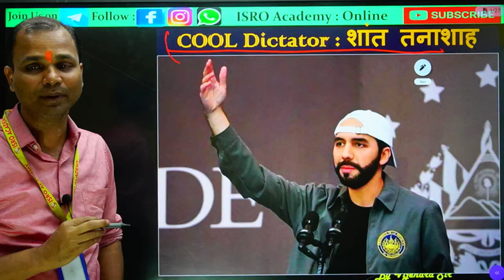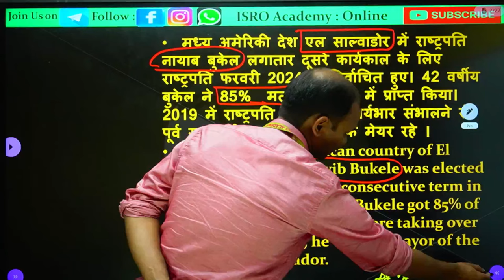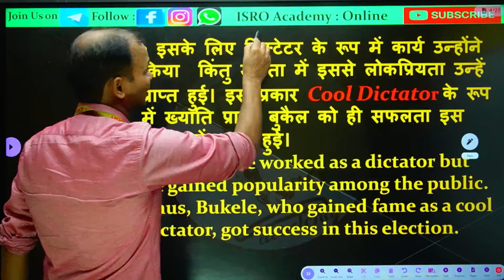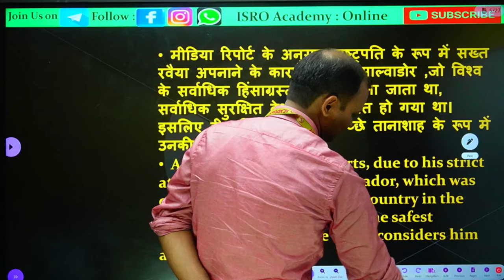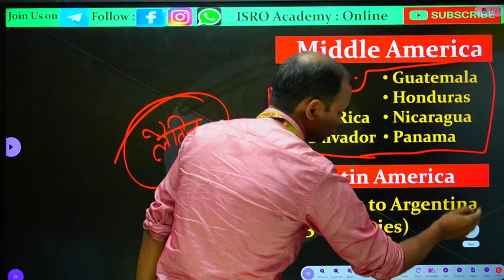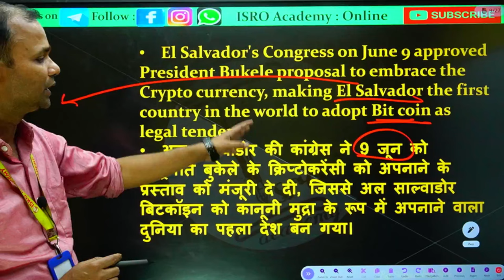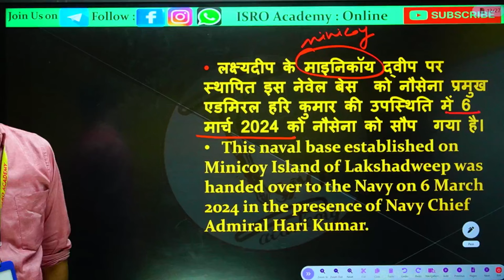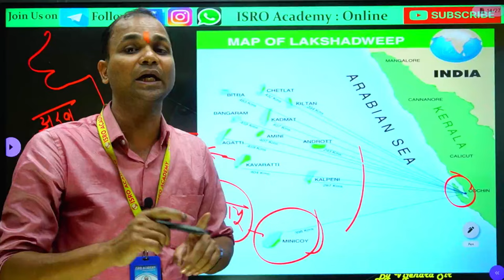A COOL DICTATOR | एक शांत तानाशाह | GYAN GANGA | BY VIJENDRA SIR | ISRO ACADEMY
Cool Dictetor !!
Welcome Back Students, In this New Inspiring Story of Most Popular leader of a El Salvador  “Nayib Bukele “

In this Video series of Gyan Ganga Vijendr Sir has Given a Short Introduction Of Nayib Bukele ( popularly known as COOL DICTETOR )
And Described The Reason why he Got that Title and Some Amezing Facts about EL – SALVADOR & about American Nation .. And their Descriptive analisis on Map .

  For Maths ( Sonu Sir ) :
  For Reasoning ( Akash Sir ) :

About ISRO Academy  : Offering the best coaching for SSC in Varanasi, providing top-notch faculty and a conducive learning environment in Uttar Pradesh (UP). We also specialize in banking, computer education, and mentorship for state-level and UPPCS exams.

If you found this content helpful, remember to give it a thumbs up, share it with your peers, and subscribe to ISRO Academy for the finest coaching and mentorship in SSC, banking, and state-level exams.

 Links are given below of our other social platforms.